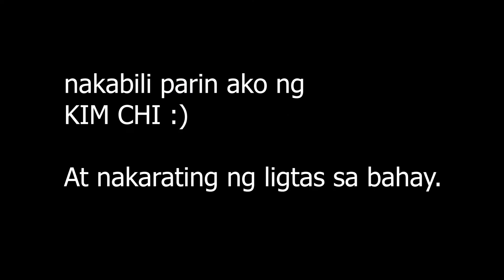FINDING KIMCHI - Leo X Nicole's KIMCHI TASTE TEST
Koreanest Authentic KimChi in Town.

Random Vlog #1